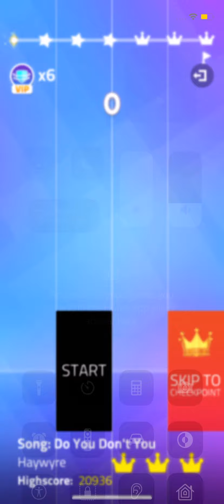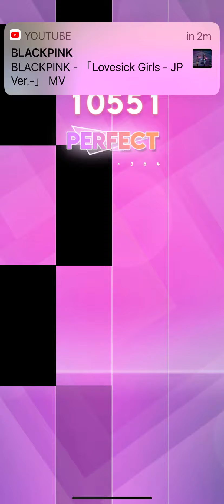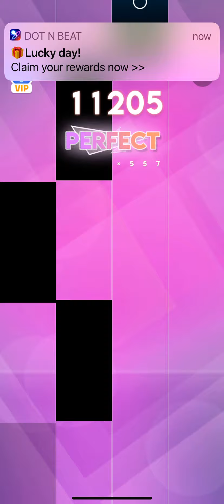I tried Do You Don’t You for a second time, and this is what score I got.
26138. That’s more like it! If I am good at this game, it would be 10th lap or 11th lap usually.